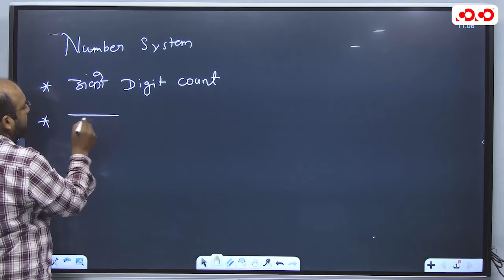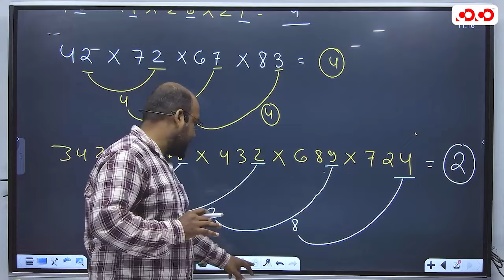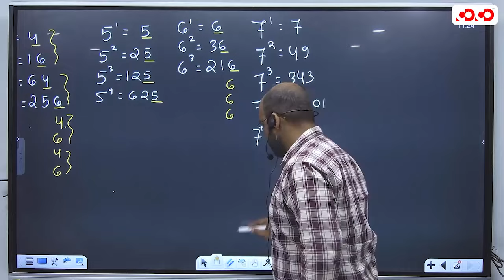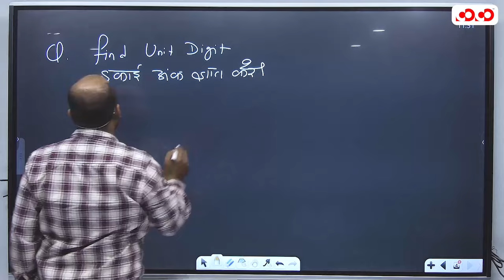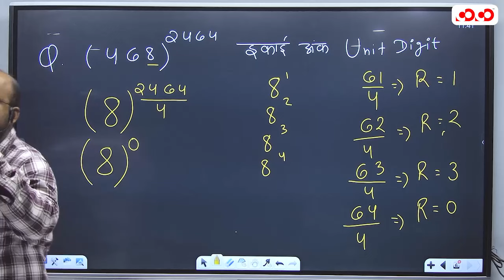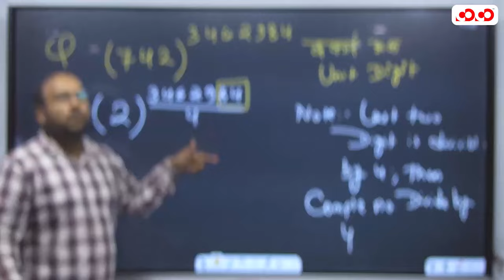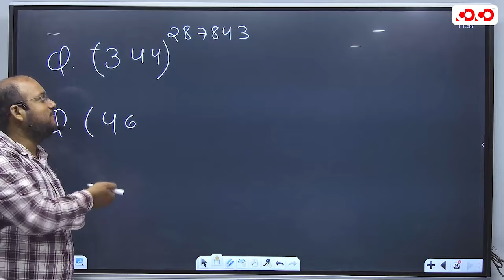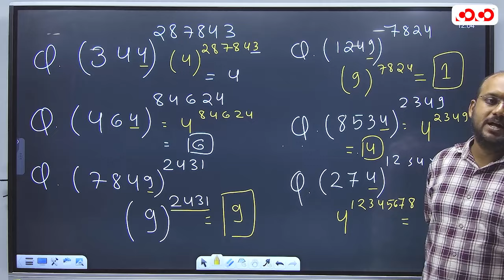इकाई अंक ज्ञात करना सीखें || व्यापम में आये हुए प्रश्न | Lect.-15 | Maths | Kamlesh Sir